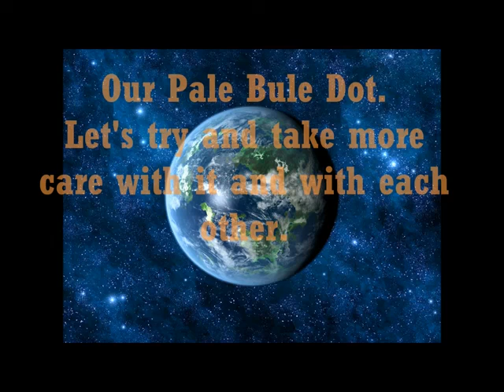Some of our Cairns adventures in recent months.